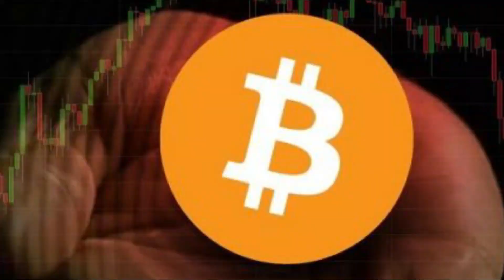Weekly Financial Market News, Business News, Economic News, Stock Market News - 02 April 2022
Watch in this video overview of Weekly stock market news, Forex Market News, Crypto News, Commodities News, finance & investing news. Capital Street Fx Provided the latest news on the share market.

*If you want to be a successful trader first change your broker company and use the most advanced trading platform with zero brokerage*

Our Products range from Forex, Global Stocks & Indices, Commodities to Bonds and Crypto, along with them we offer the best Bonus & Insurance plans available in the market. We aspire to become the provider of choice for global individuals and institutions.

All our new and existing clients can earn a 900% Instant Deposit Bonus, by simply opening an account with CSFX, and depositing a minimum of $5000

The Bonus is fully tradable and gives 100% draw-down support.

Claim Your Instant 900% Bonus, And Start Trading With Us Today!!!

News
1. Ethereum Founder Vitalik Buterin Praises 'Bitcoin Maximalism'.
Ethereum mastermind and co-founder Vitalik Buterin published a blog post Friday that, with compelling logic and detail, defended “Bitcoin maximalism.”
Buterin’s praise for maximalists is shocking because Ethereum itself is the most consistent and high-profile target of maximalist criticism, substantially because of the fragility introduced by the complexity of its smart contract features.

2. Oil falls most in 2 years after oil stockpile release.
Oil settled lower on Friday as members of the International Energy Agency (IEA) agreed to join in the largest-ever U.S. oil reserves release.
Brent crude futures were down 32 cents, or 0.3%, at $104.39 a barrel. U.S. West Texas Intermediate (WTI) crude futures fell $1.01, or 1%, at $99.27.

3. Japan’s Yen ‘Lost Its Mojo’ as a Safe Haven.
Japan is still the top creditor, but the yen isn’t behaving quite the same way anymore. Russia’s invasion of Ukraine, massive geopolitical shock and “risk-off” trigger for investors that it was, is hardly detectable on a dollar-yen chart.
Bank of Japan Governor Haruhiko Kuroda this week made clear he’s determined to keep his near-zero target for 10-year bond yields.

business news
economic news
stock market news
financial market news
zee business live
economy
share market today
zee business
business daily
cnbc markets
live sensex today
business times
stock market news today
stock markets
live stock market
live sensex
et now
global economy
stock news today
heranba industries share price
bse nse
business world
cnbc stock futures
glenmark life share price
stocks news
forexfactory calendar
share market sensex
stock market futures for tomorrow
zee business hindi
nifty news
zomato share price in stock market
zee business news
djia stock price today
today sensex market
business news in hindi
zee business news live
share market news in hindi
today's sensex update
sensex and nifty today
dow jones news
nyse path
today share market sensex
latest business news
economic times hindi
share market today live
arabian business
nifty 50 companies list 2021
business live
bank nifty news
mtar tech share price
the business times
dow jones market live
latest stock market news
world stock market today
nse news
breaking stock market news
new listed companies in nse 2021
the economy
stock market predictions for tomorrow
sensex news
stock market watch
financial news today
bse nse stock market
world share market live
stock market live stream
economic times newspaper
nse bse live
cnbc business
cnbc live market
share market today price
bloomberg business
zeebiz live
global share market live
global stock market live
world stock market live
new york stock exchange today
share market live news
zee business hindi live
market watch today
cnbc business news
stock market analysis
stock market live today
share bazar live
stock market futures cnbc
dow jones industrial average news
car trade tech share price
all share price list
business standard newspaper
zeebiz
nifty 50 stocks list 2021
market business insider